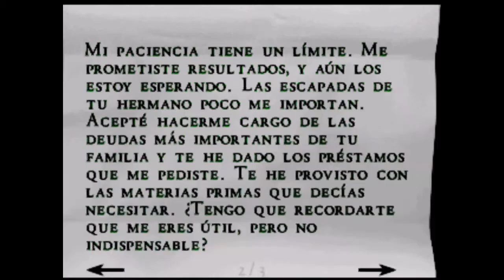Alone In The Dark: The New Nightmare (Parte 05)